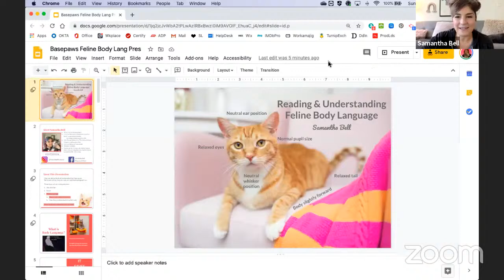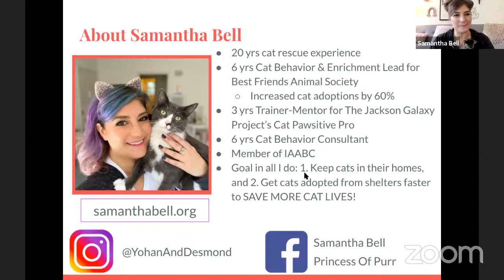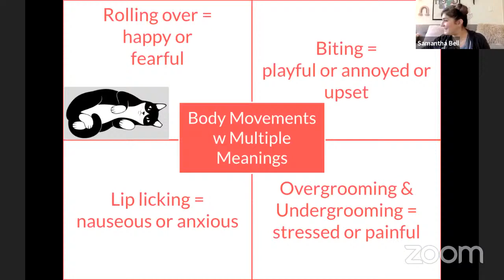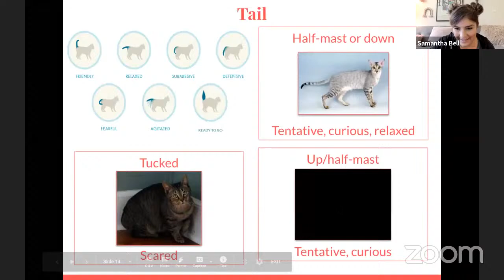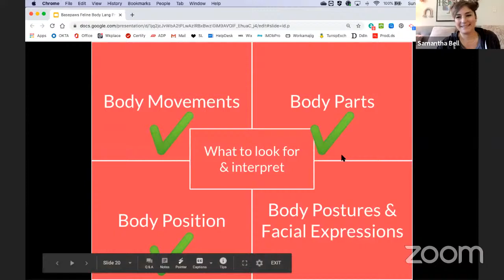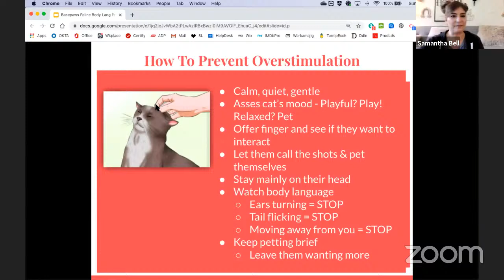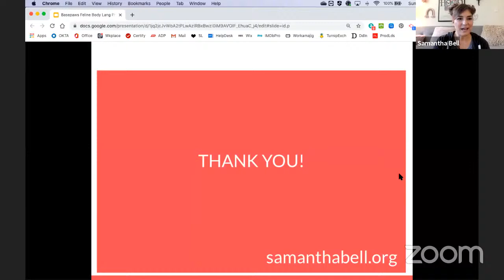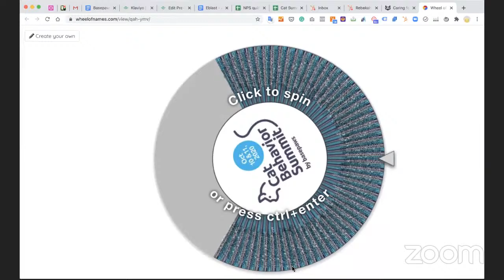Feline Body Language & Cat Trivia! [Cat Behavior Summit 2020]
Basepaws Founder and CEO, Anna Skaya, introduces Samantha Bell, MA, Cat Behavior Expert from Best Friends Animal Society - Los Angeles, for a round of cat trivia, and a discussion about understanding feline body language! Samantha explains the ways in which cat communication differs from canine or human communication, and what their body language means. She also teaches us how we should be responding to our cats to help them live their happiest lives. She also answers our audience questions about working in cat shelter environments, and how to get involved with different cat organizations.